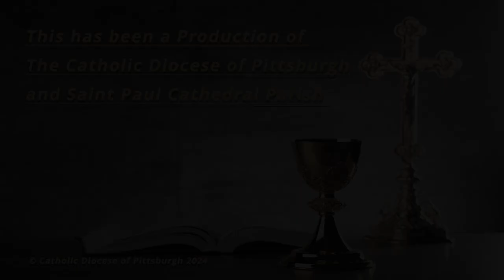Saint Paul Cathedral-Daily Mass Homily-Very Rev. Kris D. Stubna-June 26, 2024.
Wednesday in the twelfth week of Ordinary Time (B).